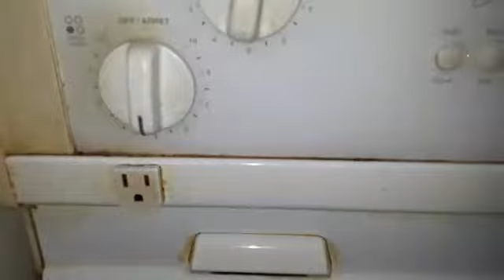தீபாவளி சிறப்பு இனிப்பு மோகன்தால்(diwali special sweet mohanthal)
In this video i made a diwali special sweet recipe. For this recipe i added gram flour  ghee  condensed milk mixed nuts and whole milk.